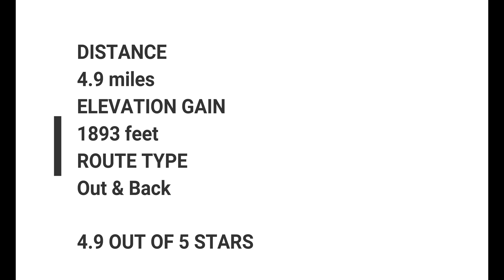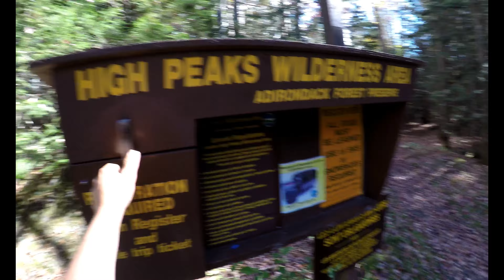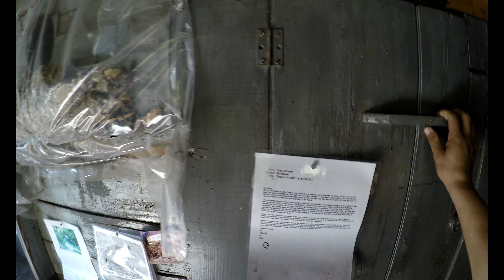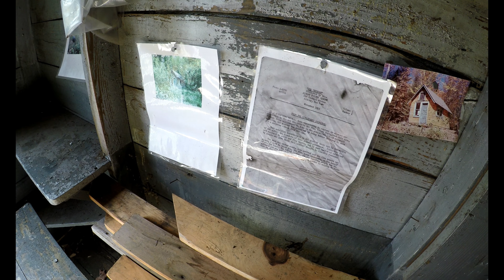Mount Adams NY! Fire Tower 4